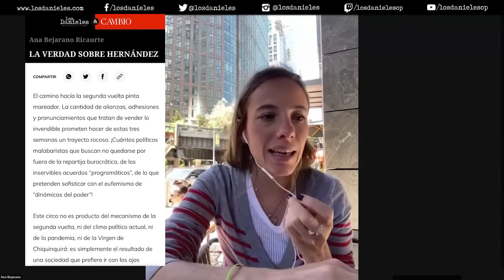LA VERDAD SOBRE RODOLFO HERNÁNDEZ Columna de ANA BEJARANO sobre el ex-candidato presidencial